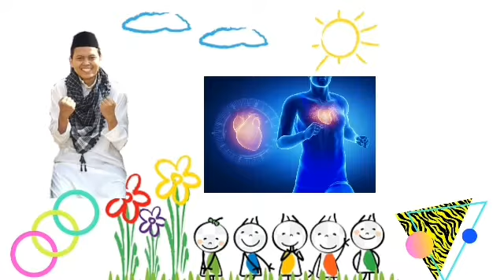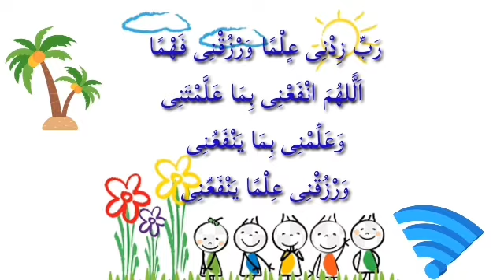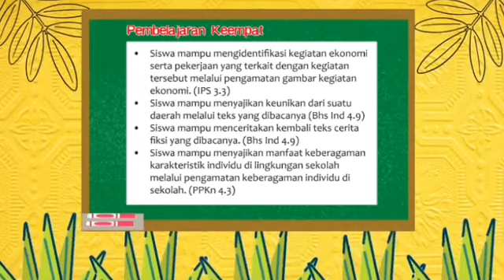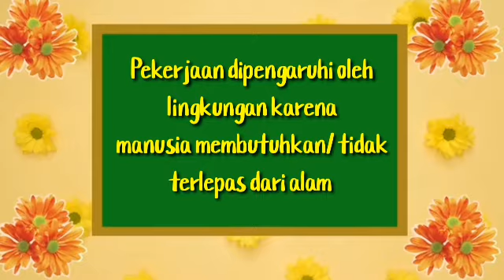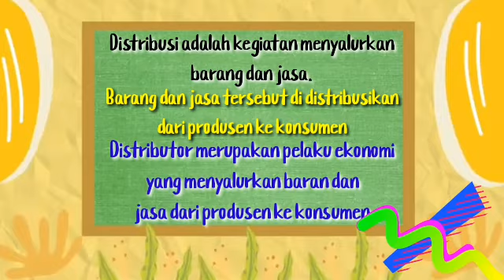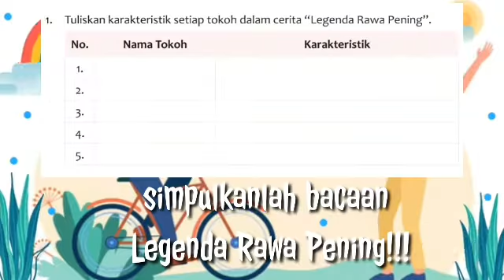Video Pembelajaran Tematik Kelas 4 | 23 Februari 2021 | Tema 8 Subtema 2 Pembelajaran 3 dan 4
Video Pembelajaran Tematik Kelas 4 hari Selasa, tanggal 23 Februari 2021 Tema 8 Subtema 2 Pembelajaran 3 dan 4